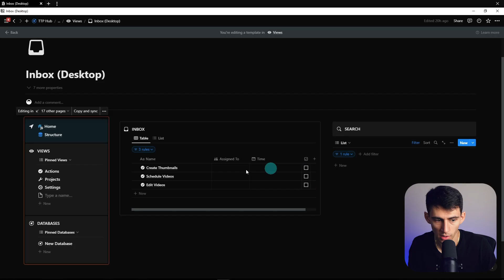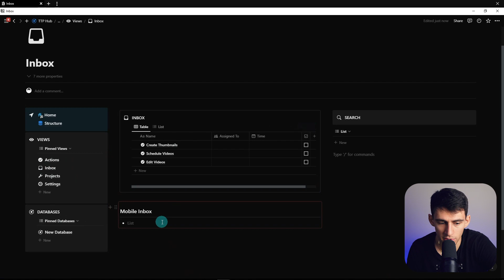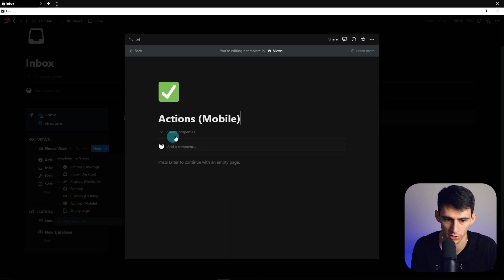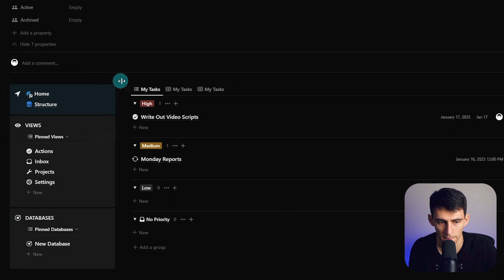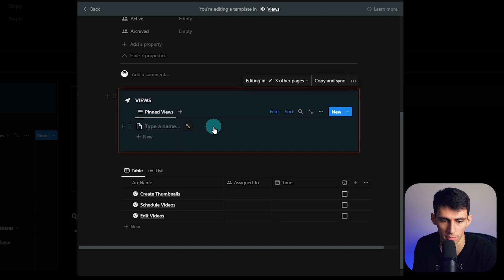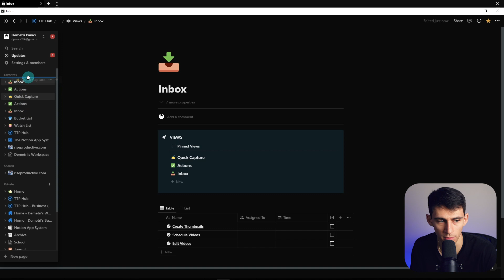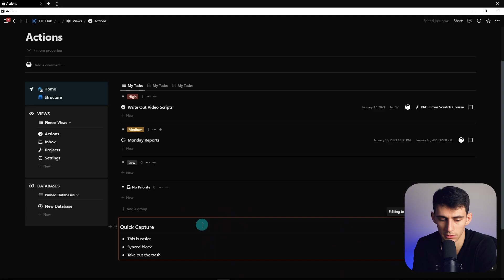Building The BEST Notion Setup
Welcome to the Notion setup tutorial! In this video, we show you how to make an incredible mobile setup in Notion, so you can take your actions and inbox page with you on the go! Let me know if this video was helpful this is the continuation of the series "Building the Notion App System From Scratch".

⏰ TIMESTAMPS:
0:00 Intro
0:33 Start of Tutorial
1:21 Course Mastering Notion
1:50 Making a New Template
3:14 Conclusion
3:37 Outro